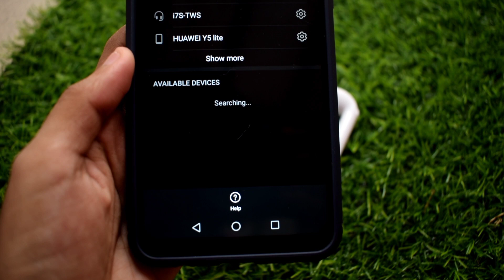i7S TWS Earbuds ; Charging & Pairing ; Instructions ( part 1 )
In this video, we're looking at how to pair your i7s tws airpods together, and how to easily connect them again if you need, as well as how to charge the i7s tws airpods.
hello guys !

follow our reposting page; ( i'm the main designer of this page)
Follow my main account;
[ DM FOR ARTWORK ORDERS ],